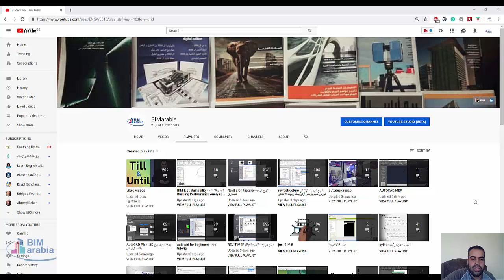كيف ابدا تعلم الريفيت و البيم